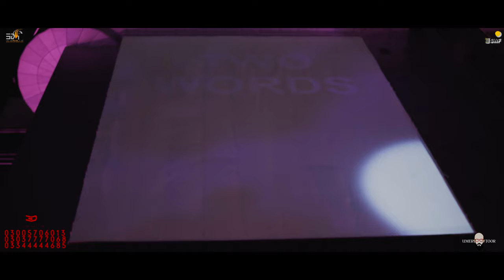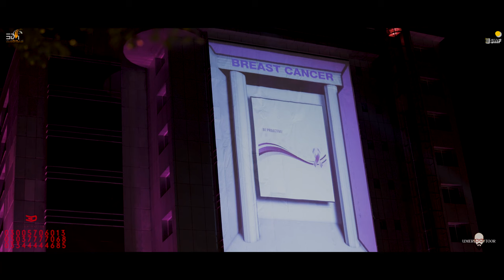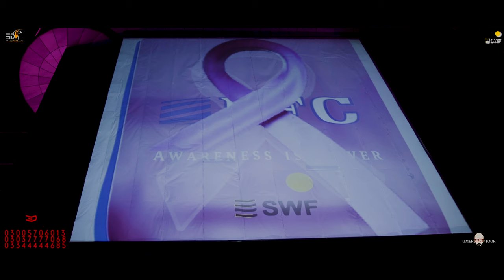Fauji Fertilizer Company Head Quarters 3D Illumination | Projection Mapping Pink Ribbon Campaign